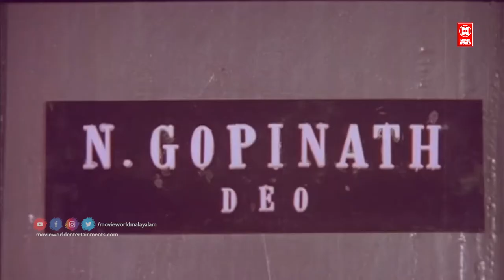"എന്നെ പറ്റി എന്തുവേണേലും പറഞ്ഞോ റ്റീച്ചറെപ്പറ്റി എന്തെങ്കിലും പറഞ്ഞാൽ അടിച്ച് " | Jagadhish | Pappu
Follow Our Whatsapp Channel "എന്നെ പറ്റി എന്തുവേണേലും പറഞ്ഞോ റ്റീച്ചറെപ്പറ്റി എന്തെങ്കിലും പറഞ്ഞാൽ അടിച്ച് " | Jagadhish | Pappu

|| ANTI-PIRACY WARNING ||

*COPYRIGHT PROTECTED*